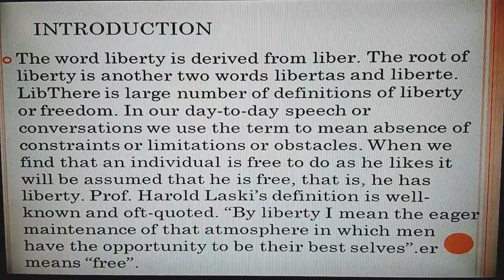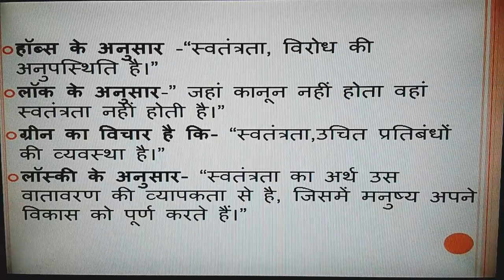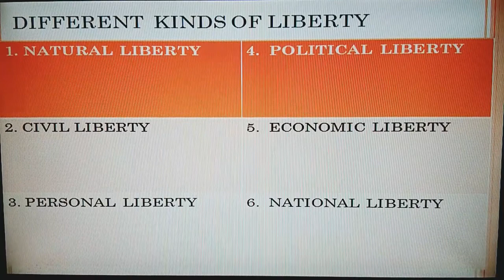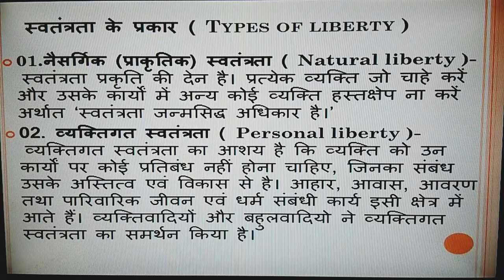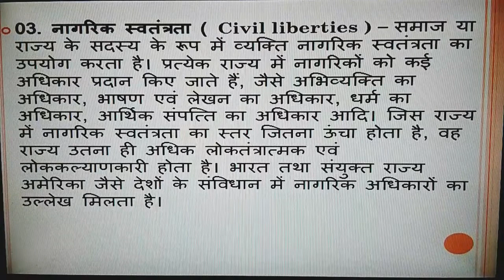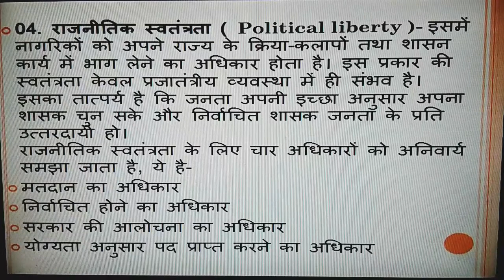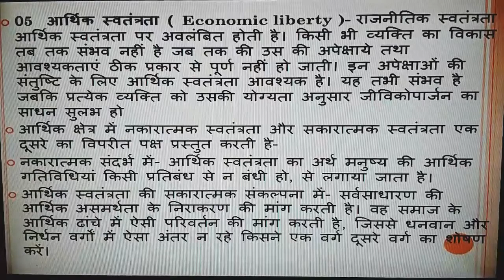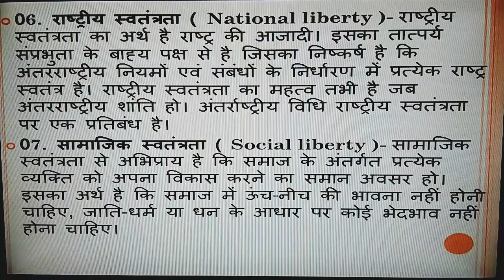Liberty स्वतंत्रता सकारात्मक_स्वतंत्रता नकारात्मक_स्वतंत्रता Positive_Liberty NegativeLiberty